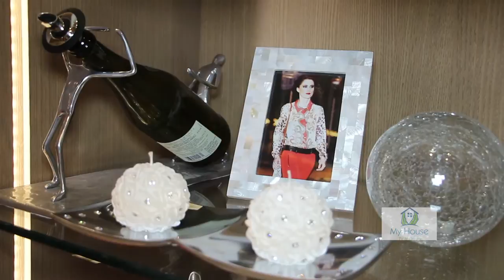My House - Coisas da Casa